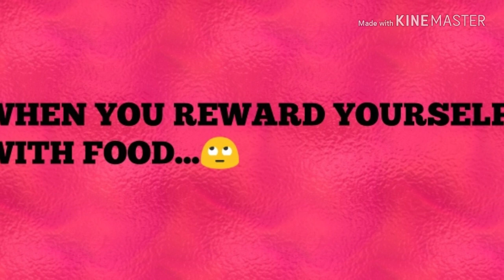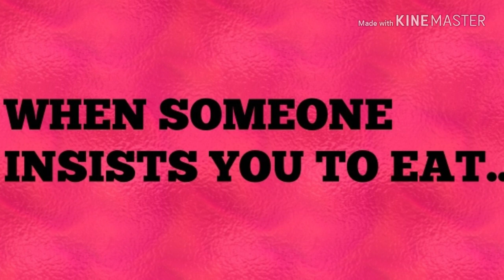How to get over emotional aka stress eating?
Stress eating???
Sounds familiar right!
Well we all go through it...
Watch my video to learn the same ...
You will definitely enjoy...😘